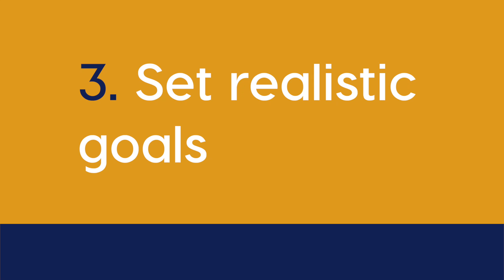YOLO - Creating Healthy Financial Habits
Healthy habits aren't just for your lifestyle, they can be for your financial habits too. But being smart with your money doesn't mean you can't have fun with it. Kate's got some great tips on making sure future you (and current you) are set up for success.